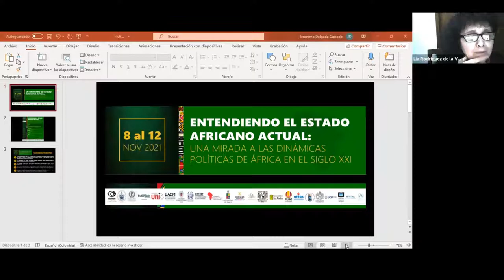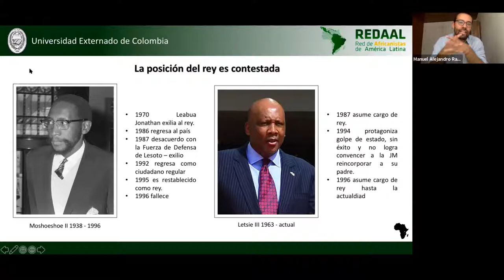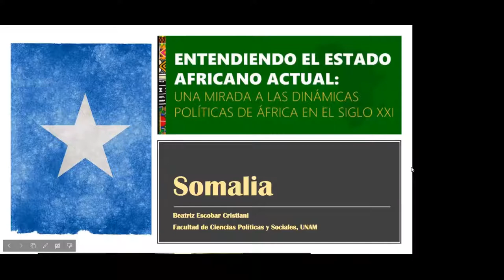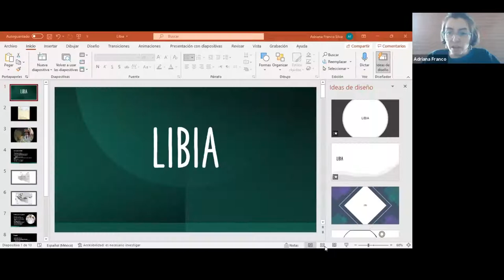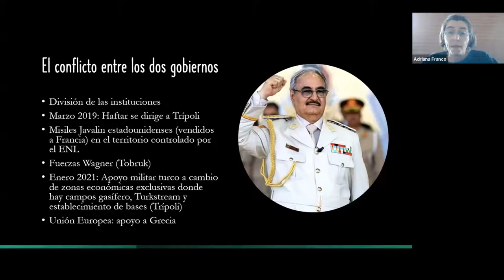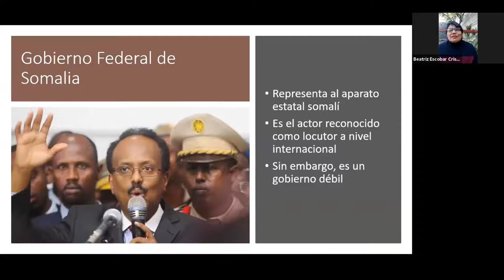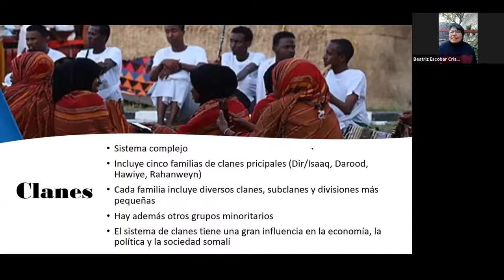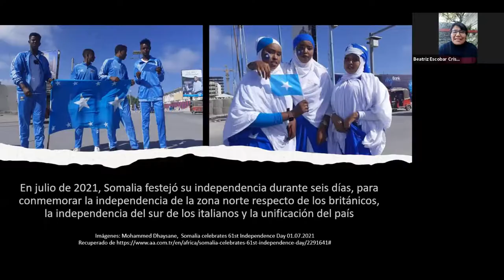II Simposio Internacional REDAAL / Día 5: Monarquías / Estados en Desintegración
II Simposio Internacional de la Red de Africanistas de América Latina (REDAAL) "Entendiendo el Estado Africano actual: una mirada a las dinámicas políticas de África en el Siglo XXI"

Día 5: Monarquías / Estados en Desintegración

Moderación:
Lía Rodríguez de la Vega, PhD
UNLZ / UP / UNCAUS / FIEB / CARI - Argentina

Conferencias:

LESOTHO
Manuel Alejandro Rayrán
Universidad Externado de Colombia - Colombia

SOMALIA
Adela Beatriz Escobar, PhD
Universidad Nacional Autónoma de México - México

LIBIA
Adriana Franco Silva